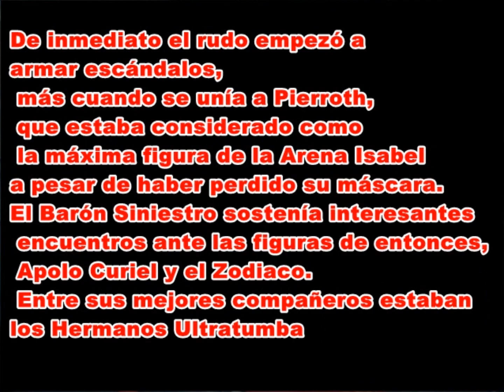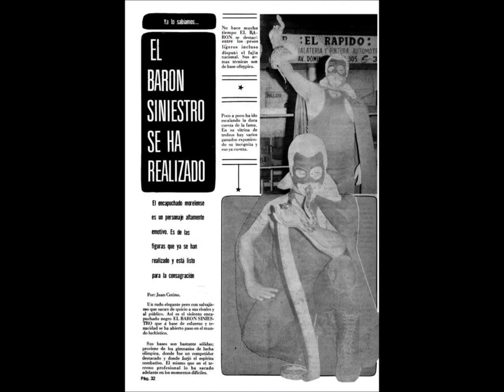BARON SINIESTRO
UN PEQUEÑO HOMENAJE AL RUDO NO 1 DE MORELOS BARON SINIESTRO
 UN RUDO QUE SE CONVIRTIÓ EN LEYENDA
PRODUCCIONES TOTO